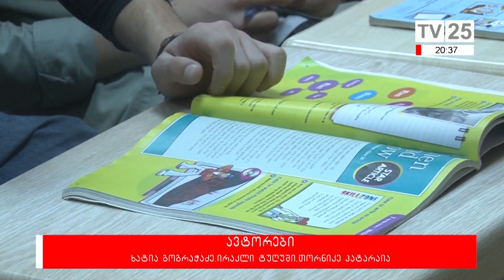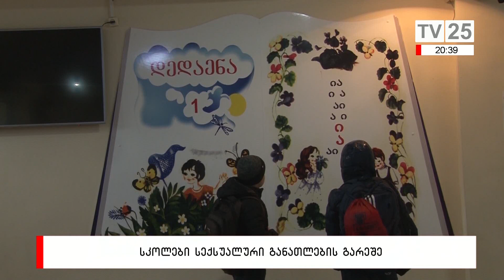სკოლები სექსუალური განათლების გარეში